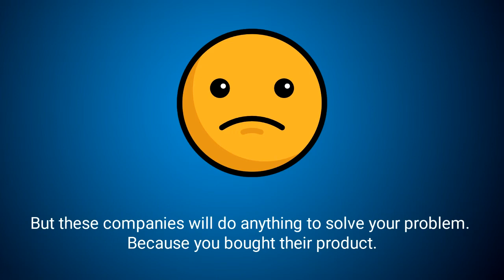What is Sedsvc.exe and How to Fix It? Is this Virus or Safe file?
This short video will explain all about Sedsvc.exe. Check if Sedsvc.exe showing HIGH CPU in your Task

Manager.

Our solution will works on all Windows platform such as, Windows 7, Windows 8, Windows 10.

Some common error messages of this file are following:

1). Sedsvc.exe application error
2). Sedsvc.exe high disk usage or CPU Usage

You don't need to buy any software to fix this problem. Just run your anti-malware, registry cleaner or

anti-virus software in SAFE MODE.

If problem still persist then system restore is 100% effective solution. Do the system restore at previous

date. That's it.